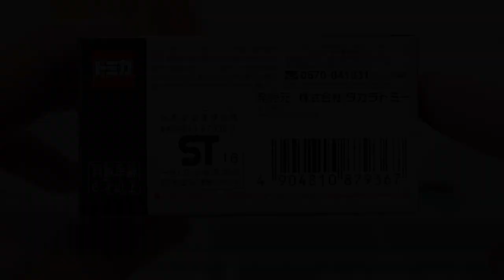深みのあるブラック！！【PREMIUM】スバル インプレッサ 22B-STi バージョン タカラトミーモールオリジナル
光沢があって深みのあるブラック！！カッコいい！！

★関連動画
ちょっと角ばったGT-Rもカッコいい！！【PREMIUM】日産 スカイライン GT-R V-SPECⅡ Nur タカラトミーモールオリジナル

          効果音ラボ